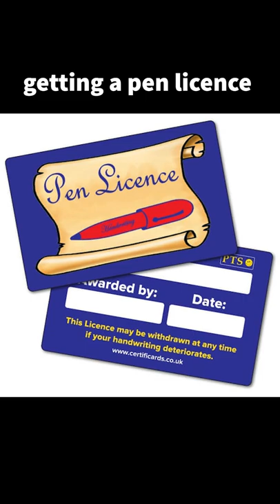10 primary school memories you forgot about…